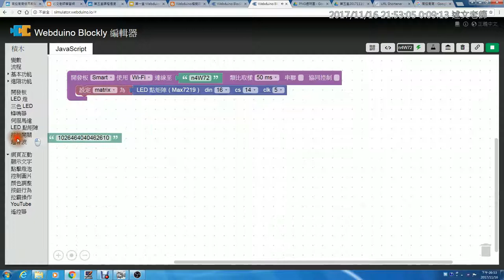20171117 聽聽同學點燃興趣後的歡呼聲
此影片為「教室裏也有春天：原來 Webduino 也會變魔術，點燃同學熄滅已久的學習熱情！高職協同教學課程非常值得紀念的哩程碑！ 」文章中的資料！